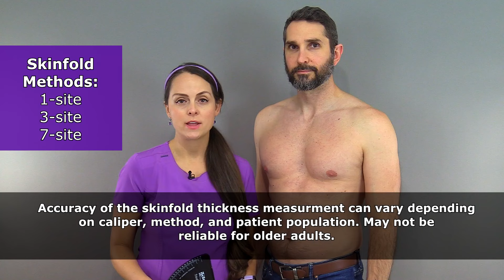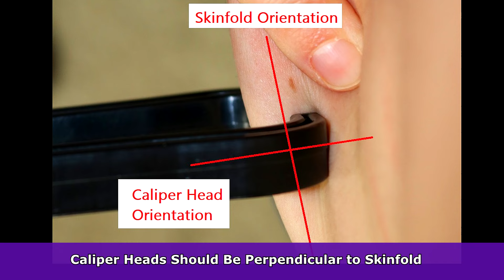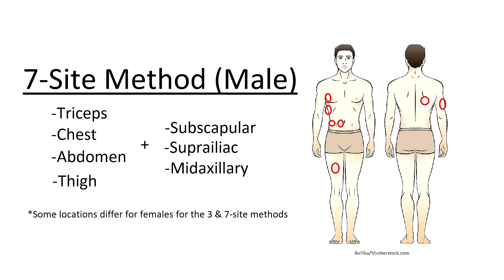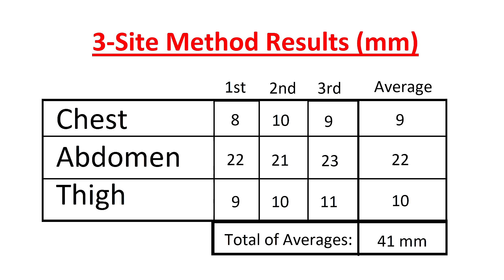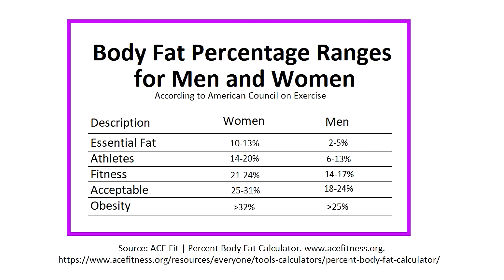How to Measure Body Fat Percentage (Male) | Skinfold Caliper Testing Nursing Skill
How to measure body fat percentage at home using skinfold calipers for an adult male.  Measuring body fat percentage is part of the anthropometric measurements (BMI, height, weight, etc.) that we assess as nurses.

To measure body fat percentage via the skinfold thickness measurement technique, you'll need a pair of skinfold calipers.

There are different methods and body locations you can use to measure body fat percentage. In this video, we demonstrate how to measure body fat percentage using the triceps skinfold thickness measurement (1-site method), the 3-site Jackson/Pollock method (chest, abdomen, thigh), and the 7-site Jackson/Pollock method (triceps, abdomen, chest, thigh, suprailiac, subscapular, midaxillary) using the Sequoia TrimCal 4000 skinfold caliper.

Once you collect the skinfold measurements (in millimeters), you can plug your results into a reference chart or calculator, especially for home use. If you are collecting measurements as a part of an official nursing assessment, you'll enter the measurements into the required fields on your software or chart.

In the video, we show a graphic comparing body fat percentages, as well as the body fat percentage scale for both men and women.